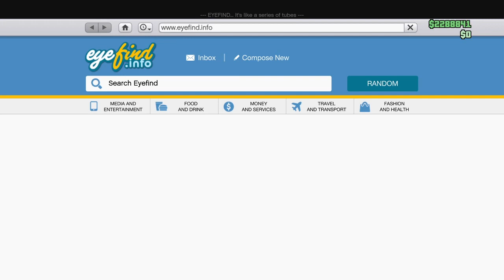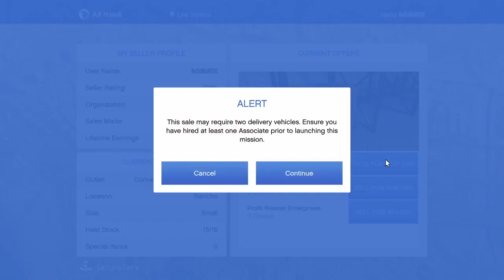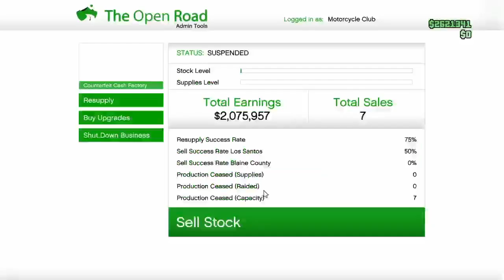Gta 5 grinding Xbox one on 🎮 series S